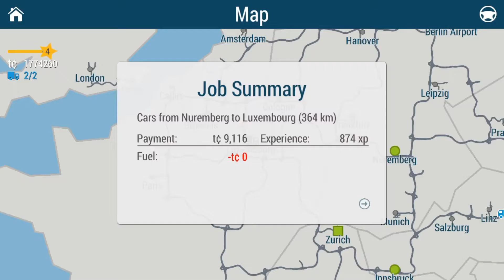Truck simulation 16 play episode 1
Have a healthy and fantastic day.